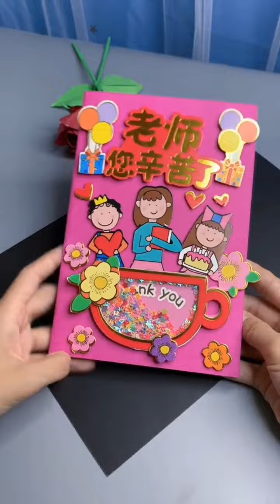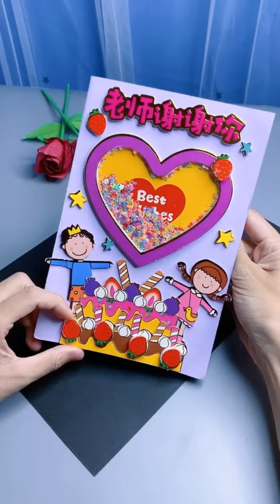Origami easy and make paper toys on tiktok p000198